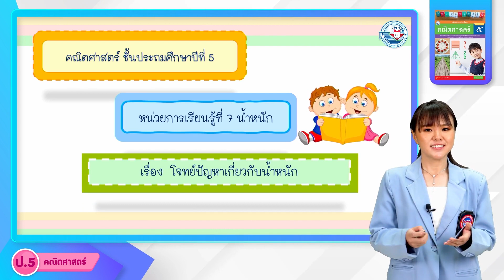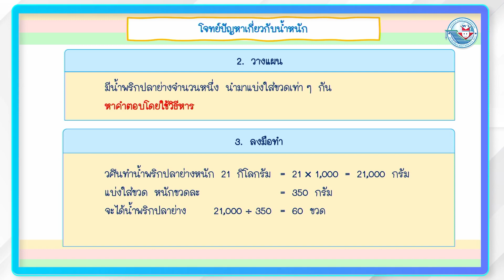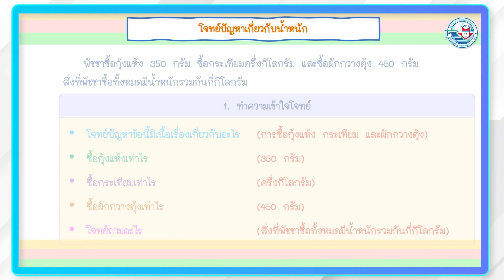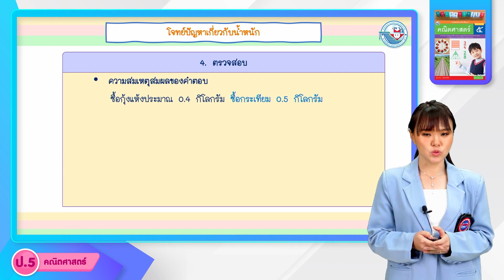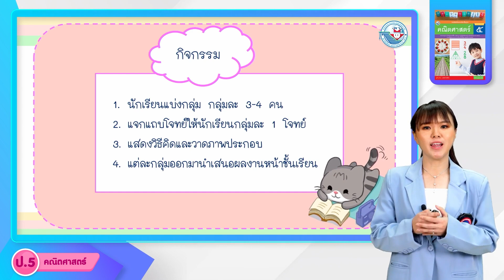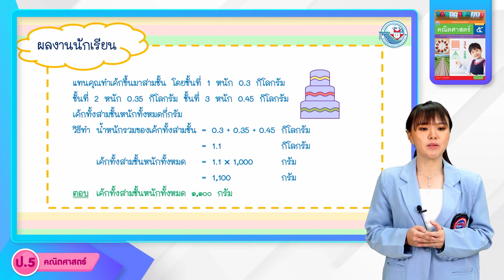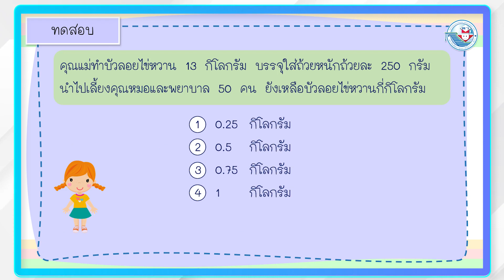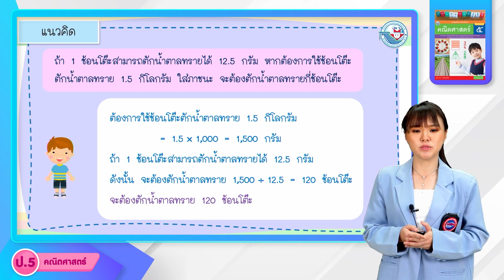ป.5 นํ้าหนัก (2)